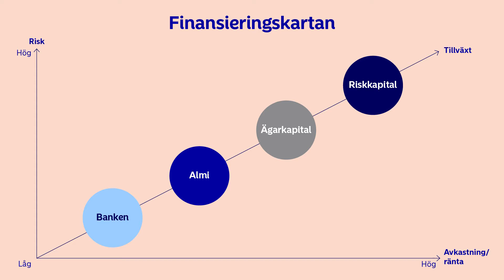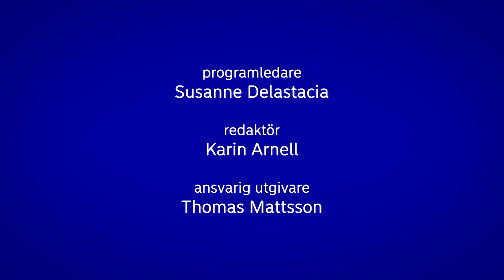Hur kan du finansiera ditt företag? - Smart företagande | Nordea Sverige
I Smart företagande ger Stefan Andersson och Susanne Helin tips och råd om hur du kan finansiera ditt företag.